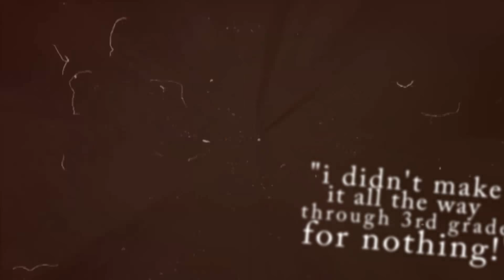Play with Fire [Non/Disney villains MEP]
Yay, it's finally done!
 All parts are sooooo awesome, thank you all guys who participated, you're amazing editors! And that was really hot ;D

 Theme: Tribute to villain/villainess

 Part 1: Midnight Mist - Rourke  [Atlantis]
 Part 2: Me - Ernesto de la Cruz [Coco]
 Part 3: hollie1911 - Hades [Hercules]
 Part 4: Broadway Redhead - Dr.Facilier [The Princess and the Frog]
 Part 5: abigail / smith - Mceach [Rescuers Down under]
 Part 6: itachismaniac - Shan Yu [Mulan]
 Part 7: artificial dreamer - Eris [Sinbad]
 Part 8: MillinerXIII - Korso [Titan A.E.]
 Part 9: justanother - Hans [Frozen]
 Part 10: Kitti H - Ramses [The Prince of Egypt]

 Song: Sam Tinnesez - Play with fire